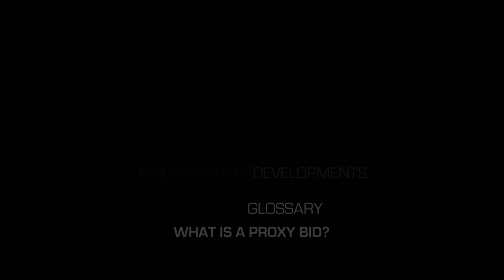What is a PROXY BID?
A proxy bid is where the auctioneer will place a bid on your behalf
form the lowest amount possible up to your maximum bid.

Find Out More and Say Hello;